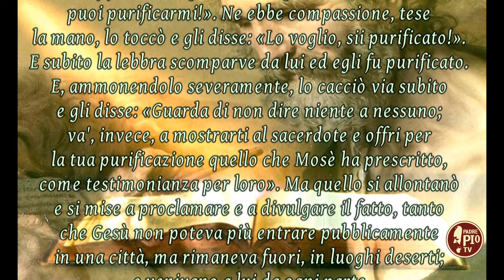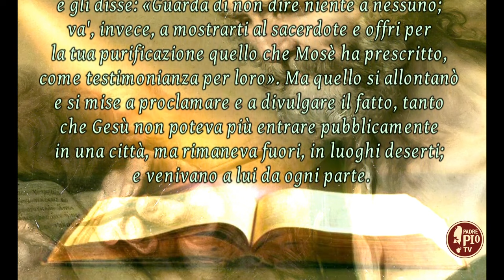VI DOMENICA DEL TEMPO ORDINARIO (Il Signore dei giorni 11 febbraio 2024)